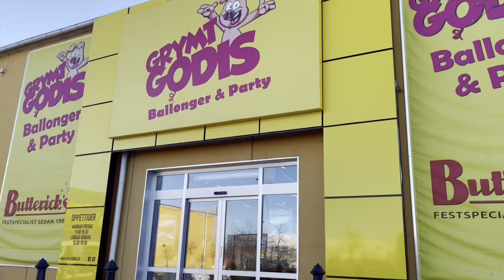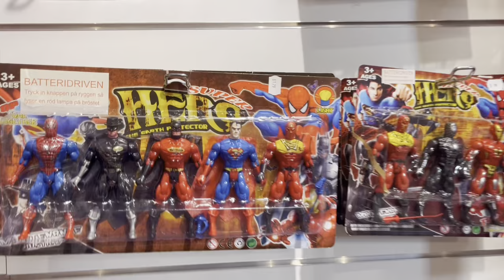DYR GODIS HAUL🍭& BILEN FRAMFÖR BESTÄMMER VAD VI SKA ÄTA PÅ MCDONALDS🍔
Hej på er alla. Familjen tar sig till en stor godisbutik i Stockholm Barkarby som heter grymt godis där vi spenderar minst 500kr på godis och en ballong. Barnen springer och busar, vi hittar leksaker och slime och lillebror vill äta godiset innan vi betalar! Det blir en rolig godischallenge och barnen får plocka fritt.
Intill godisaffären så ligger Leos lekland och lilla Georgios tjatar om att vi ska dit.

Hemåt kommer mamma på idén om att köra en drive thru roulette på McDonalds och låta främlingar dvs bilen framför oss bestämma vad vi ska äta. Pappa Stefan skämms otroligt mycket och ni kommer bli chockade när ni ser vad som finns i påsen! Inte är det en hamburgare iallafall…

Vad gillar ni att se mer av? Vi berättar om en händelse hos tandläkaren och barn som är rädda för att gå till tandläkaren.
Gillade ni videon? Tryck en tumme upp, ställ frågor och kommentera något roligt till vår familj.
Trevlig helg alla vänner!